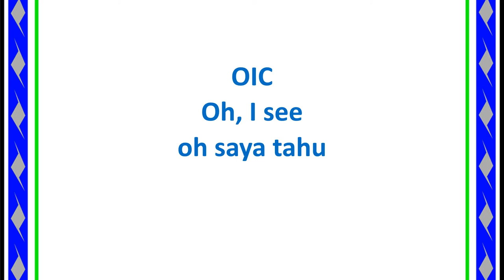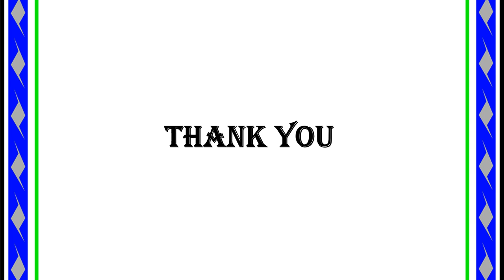10 Singkatan Bahasa Inggris Gaul #10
10 Singkatan Bahasa Inggris Gaul #10 Singkatan Abbreviation Acronym Belajarbahasainggris WA IGare how to learn English and Indonesian.